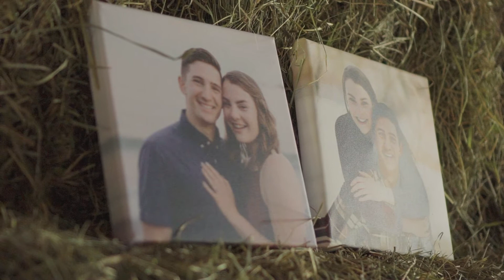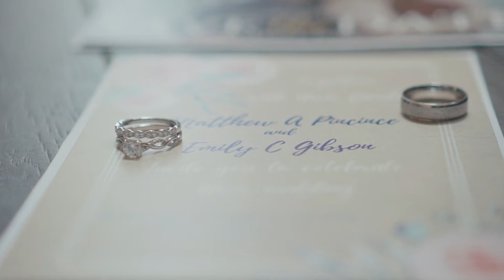Matthew and Emily Pincince - Wedding Video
The trailer edition of Matt and Emily Pincince's wedding on June 12th, 2021.